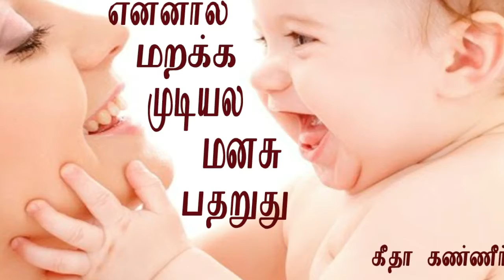என்னால மறக்க முடியல மனசு பதறுது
என்னால மறக்க முடியலை; மனசு பதறுது!' - சுதந்திரத்தைப் பிரியும் கீதா கண்ணீர்